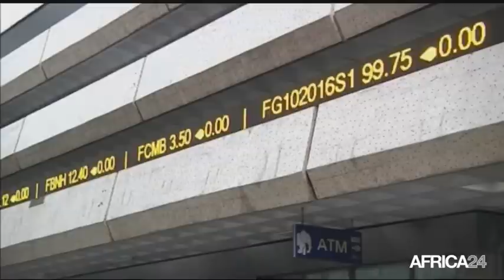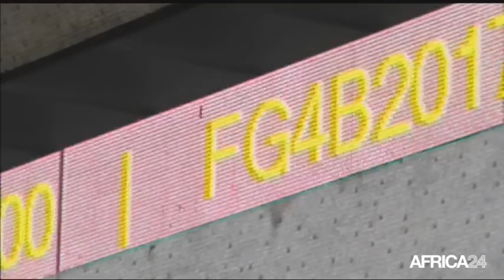AFRICA NEWS ROOM - La Guinée, pionnier du mouvement syndical en Afrique de l'Ouest (1)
Société, La Guinée, pionnier du mouvement syndical en Afrique de l'Ouest: de Sékou TOURE à Ibrahima FOFANA